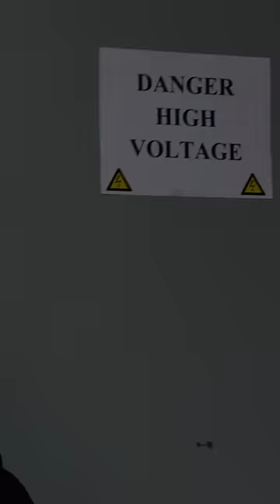The Philadelphia Eagles DEBUT their Black Helmets and Black Jersey Combo This Sunday!!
The Philadelphia Eagles will debut their black helmets and black jersey combination for their week twelve matchup against the Green Bay Packers on Sunday Night Football. Get a sneak peek of the blackout with defensive tackle Fletcher Cox, tackle Lane Johnson, center Jason Kelce, and kicker Jake Elliott, presented by Unibet.